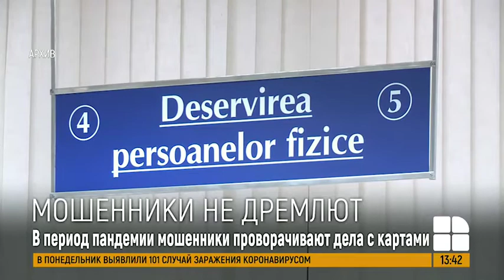Новая схема мошенничества: неизвестные выманивают данные банковских карт по телефону